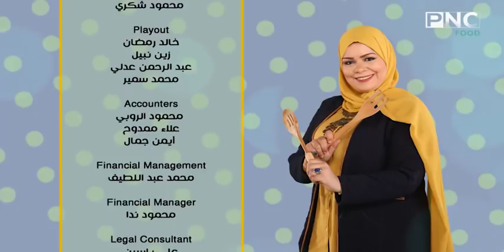طريقه عمل الزبادي والمسقعه بالبشاميل واقراص القرنبيط المقليه | الشيف نونا | البلدي يوكل | PNC FOOD